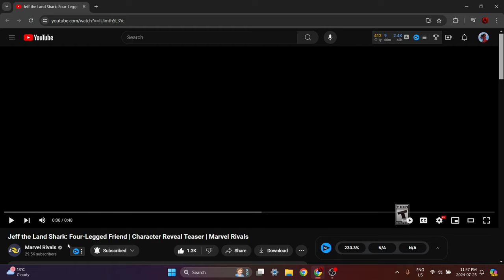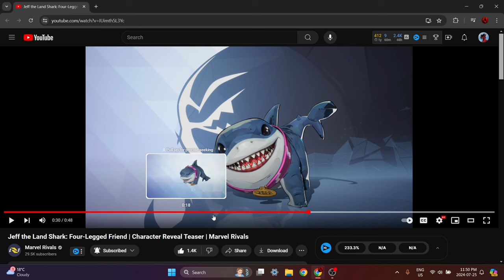Marvel Rivals Jeff the Land Shark Character Reveal Teaser Reaction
Get ready for an absolute rollercoaster of cuteness with Jeff the Land Shark in this trailer! Even though it was just a teaser you will want to wait until the end to see what Marvel Rivals has in store for us!